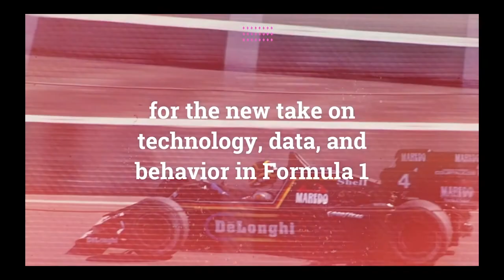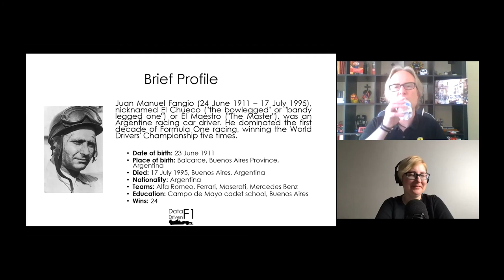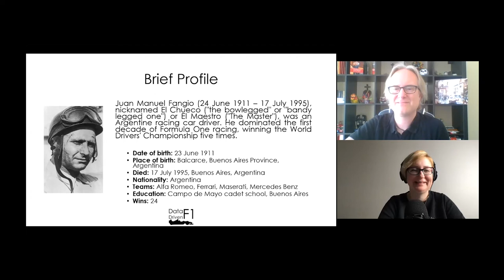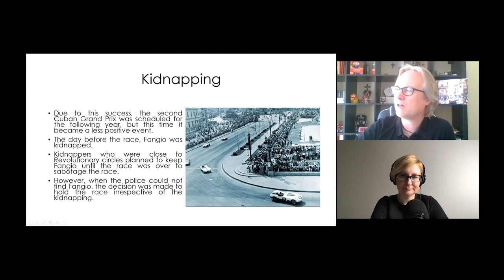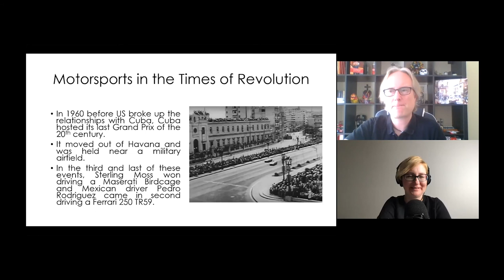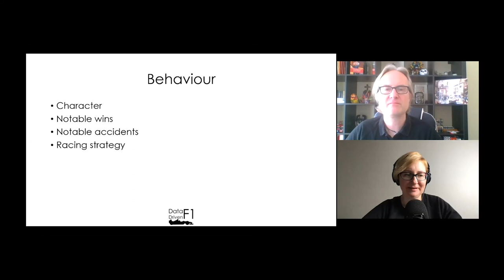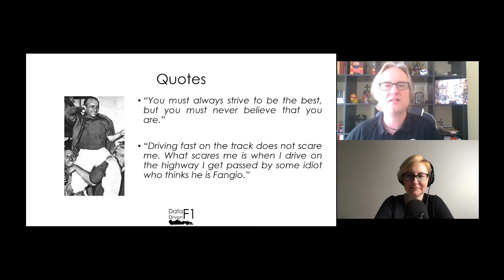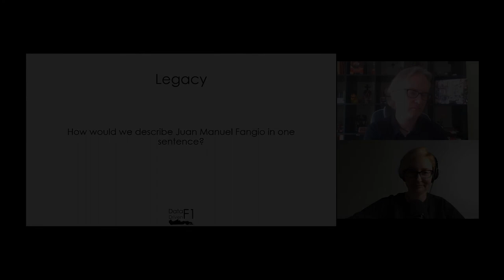Data Driven F1 Drivers: Juan Manuel Fangio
Five driver championships with four different manufacturers. A good reason for Ganna Pogrebna and Patrick Henz to analyze Juan Manuel Fangio's life, career and legacy. Ganna and Patrick discuss the role of racing drivers in F1 analytics in the early days of the Formula 1 Championship and Fangio's role in shaping driving strategy in the sport.